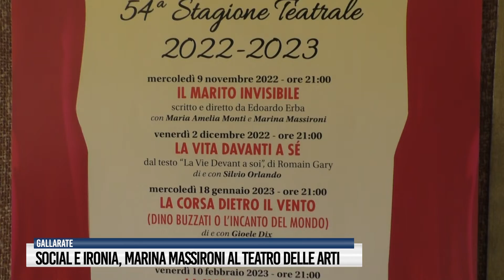Social e ironia, Marina Massironi al Teatro delle Arti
E’ possibile fare affidamento su una relazione a distanza? Mediata poi dalla tecnologia, figlia dei tempi moderni e di social network sempre più invasivi nella nostra quotidianità. E’ questo uno dei quesiti e tra le tematiche portate sul palco del Teatro delle Arti a Gallarate con ironia e colpi di scena dalla coppia inedita Maria Amelia Monti e Marina Massironi, nel primo spettacolo della nuova stagione,  in scena il 9 novembre e dal titolo “Il marito invisibile”. Biglietti disponibili una settimana prima, così come per i successivi 5 titoli del cartellone 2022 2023, tutti a serata unica.